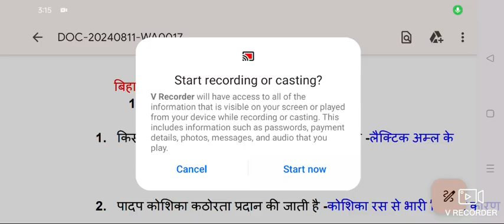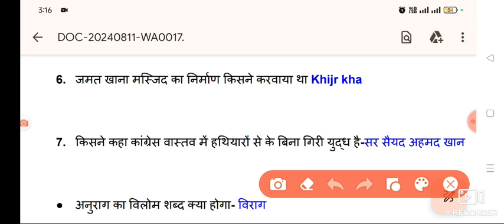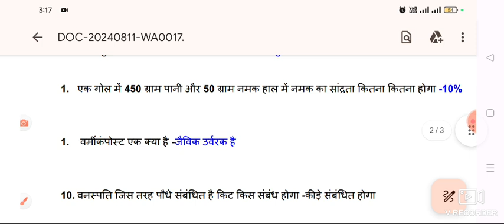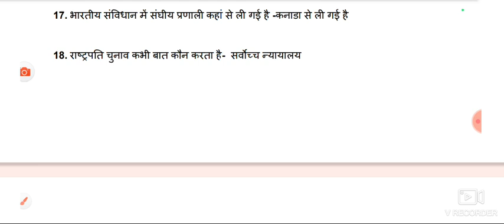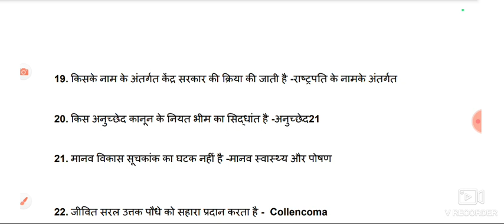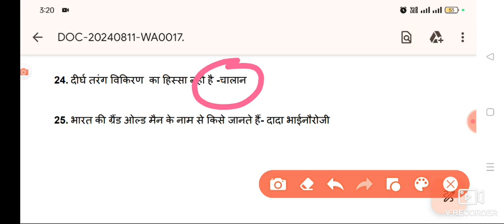Bihar_Police_Question_Paper_Answer_Key_11_August_2024____Bihar_Police_Question_11_August_2024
नमस्कार दोस्तों...

Bihar Police 11 August 2024 Questions | Bihar Police 11 August Ka Question

Amit Kumar
From - BIHAR

🇮🇳 Proudly Indian 🇮🇳
     🇮🇳 Jai Hind 🇮🇳